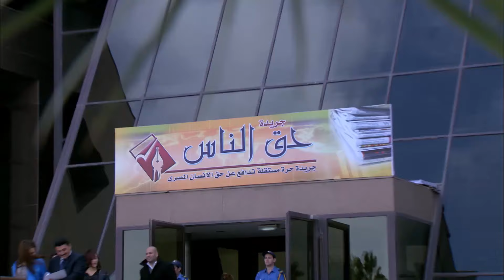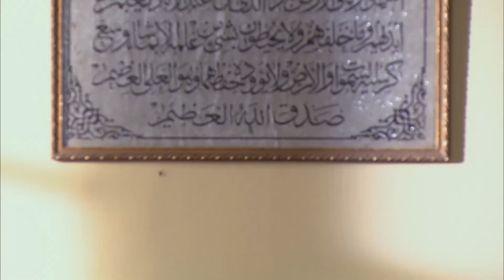حصريا ولاول مرة الخامسة والعشرون - من مسلسل- كيكا علي العالي - بطولة النجم حسن الرداد 🔥🔥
قصه المسلسل : تدور أحداث المسلسل حول مجموعة من الأصدقاء الذين يعيشون في إحدى المناطق الفقيرة ويحبون ممارسة اللعبة الطفولية الشهيرة كيكة على العالي ويجسد الفنان أحمد صفوت شخصية شاب يدعي "زين" لم يكمل تعليمة يعاني من الفقر والبطالة فيضطر للعمل في تجارة الخردة وحلم حياته أن يتزوج من الفتاة التي يحبها وهى الفنانة (أيتن عامر) وسوف يستطيع بشكل غير مشروع أن يصبح من اصحاب الشهرة والمال والنفوذ هو وزميلة الذي يجسد دورة حسن الرداد
 بطولة:  حسن الرداد - أيتن عامر - أحمد صفوت - ميس حمدان
إخراج: نادر جلال
أنتاج: محمد فوزي